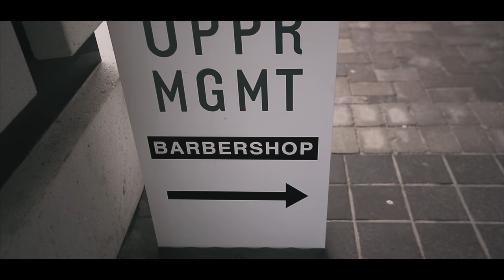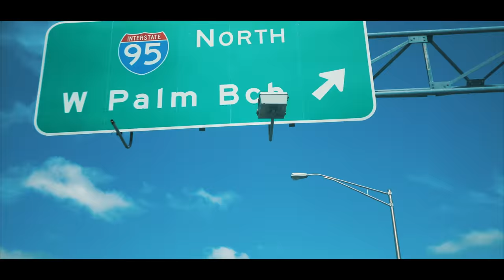LOCKS OF LOVE DONATION/VISIT!!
Whatsup guys, I've been growing my hair for the past 3 years with
the intent to donate to a charity very close to my heart.
This is my video of the explaination, the haircut, and the visit to locks of love headquarters.
While I wasn't allowed to film inside the buildong (due to privacy reasons) it was such a blast getting to meet the head of the volunteer team and go for a tour of the building.
While I can't force anyone to donate their hair go a certain charity, I believe that this one makes dreams happen and has done a great job for many years.